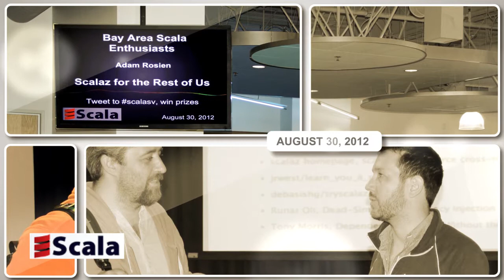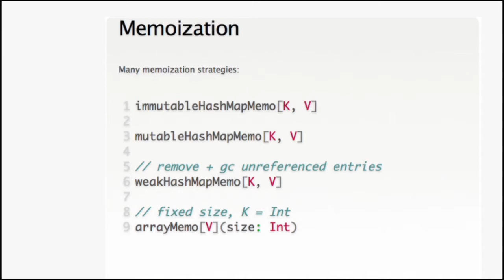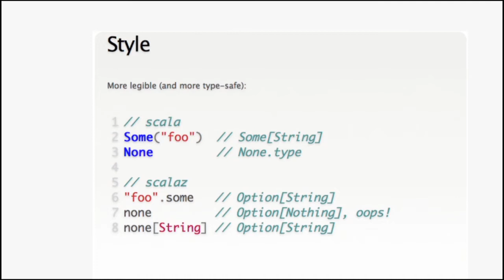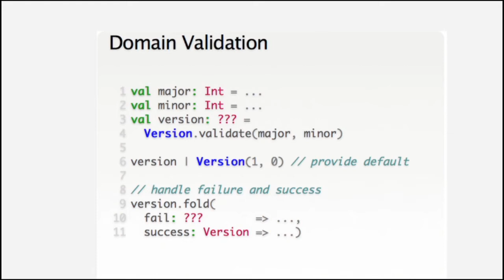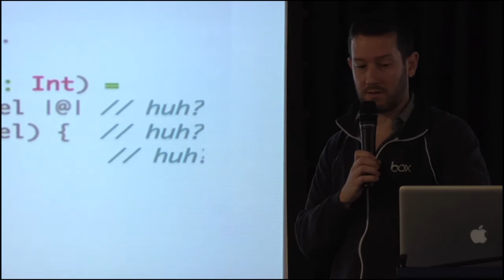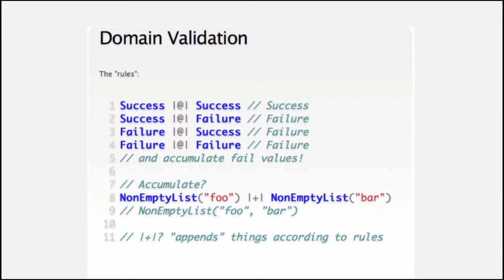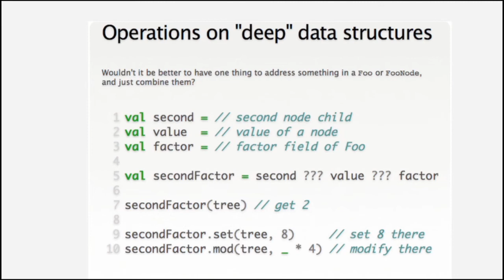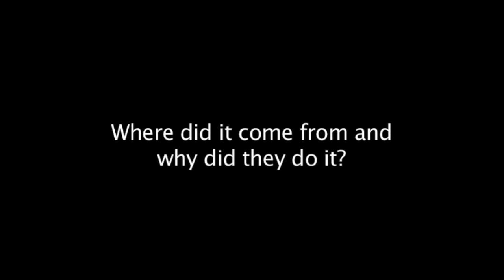Scalaz For the Rest of Us - August 2012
This is a video of Bay Area Scala Enthusiasts' event

This talk provides an introduction to the amazing scalaz library - not through a brain-exploding introduction to category theory or monad laws, but via its simplest practical parts for a functional programming novice. You'll learn:

    How to use scalaz to make your code simpler, more readable and more testable;
    How scalaz compensates for some Scala issues;
    How scalaz helps make your code more typesafe;
    An introduction to how scalaz encapsulates common patterns like dependency injection and data validation.